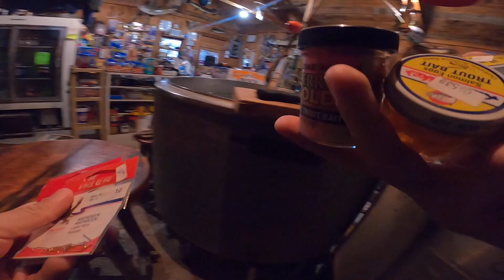The LAST CREATURE I Wanted to see While Fishing My Favorite TINY Creek!! (SCARY)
Sunglasses winner...Kyle Ericson! Get at me Kyle!